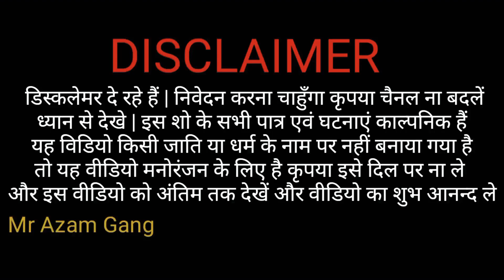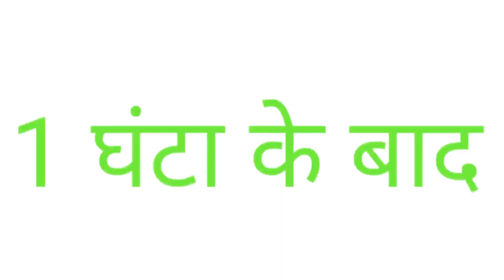लाॅकडाउन में दोगलई|| LOCKDOWN ME DOGLAI || Mr Azam Gang new comedy video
Mr Azam Gang new comedy video funny video

CAST : AZAMBHAI*SK SANU * SAHIL BHAI*
ROCKSTAR KAIF * AK BOSS * VIP SAMIULLAH
*M.S BHAI

ACTION MAN:AZAMBHAI*SK SANU * SAHIL BHAI*
*M.S BHAI

EDITOR MAN: AZAMBHAI
Script: AZAMBHAI & M.S BHAI

CEMARA MAN : M.S BHAI